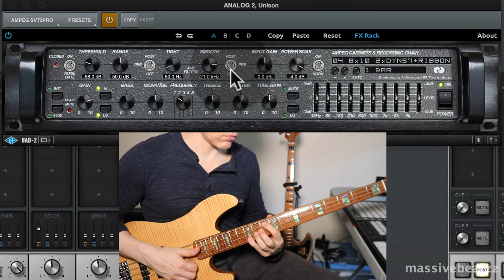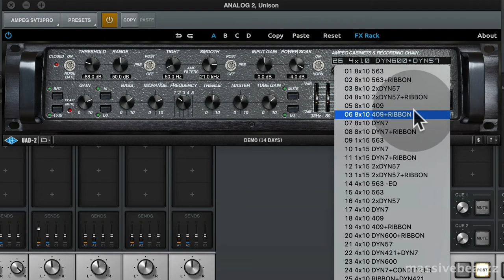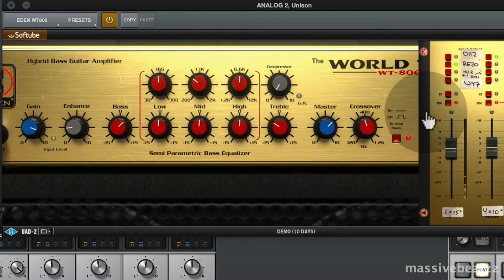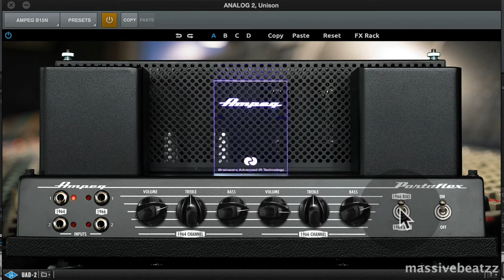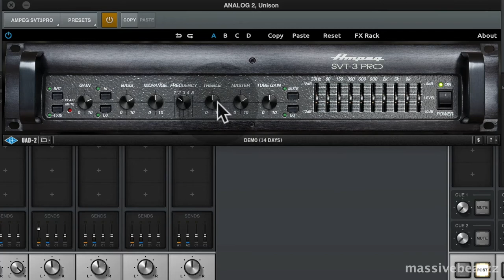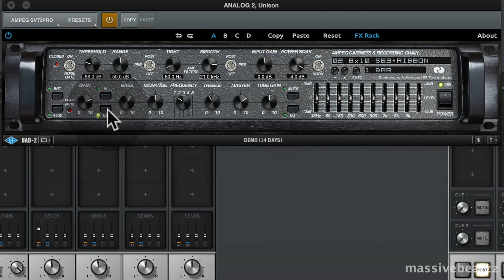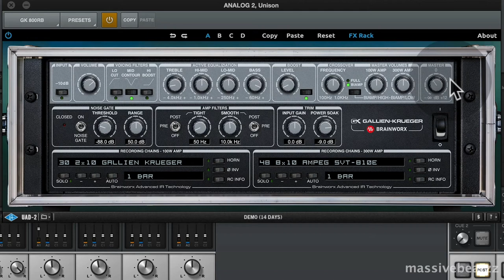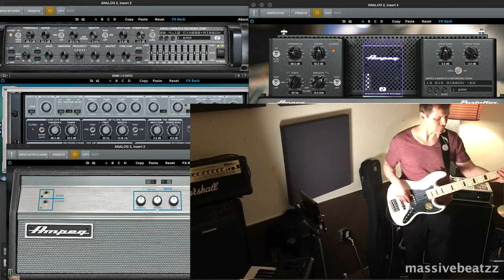Ampeg SVT-3 PRO vs B-15N vs SVT-VR vs Eden WT800 vs GK800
All about Bass Amp emulations. We are taking a look at the Ampeg SVT-3 PRO,  Ampeg SVT-VR Classic  Ampeg B-15N, Eden WT800, and Gallien-Krueger 800RB. They're available from both UAD (Unison technology) and Brainworx /Plugin-Alliance.
What's your favorite sound?